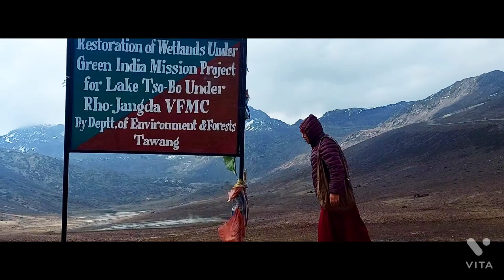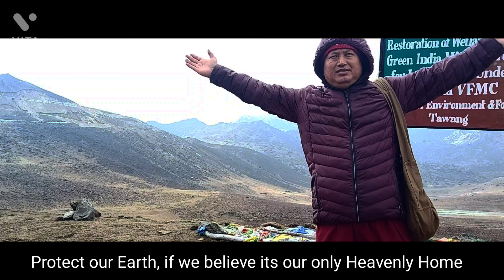Pilgrimage Tour to Chumi Gyatsar - Holy Water Fall and famous tourist attractions Tsechu-Hotspring.